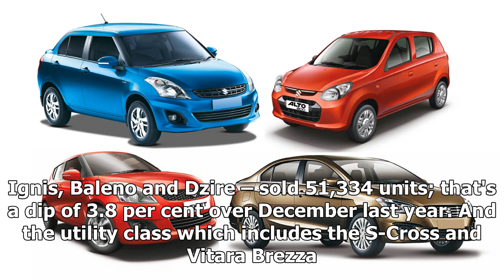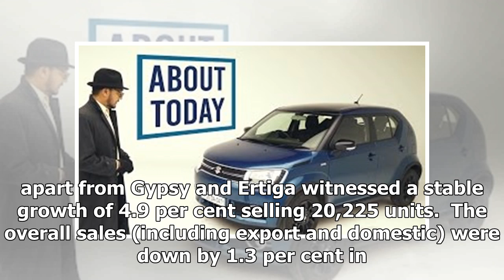Maruti Suzuki sold 1.28 lakh vehicles in December | k production channel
-  Domestic sales increased by 1.8 per cent, however, exports were down by 36 per cent. - Alto and Wagon R sales dipped by 14 per cent owing to the news of new ...